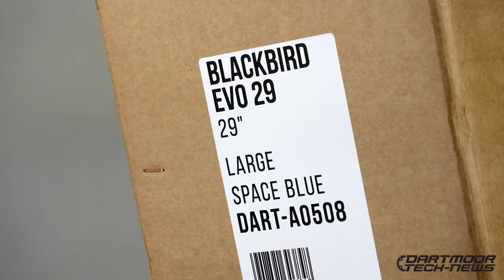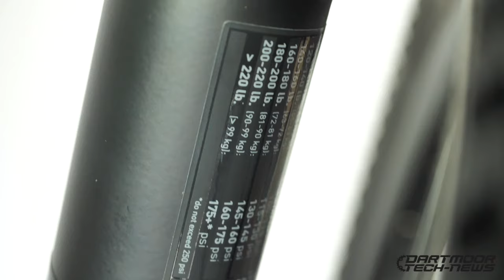How to: Assembling Enduro/Trail/Funbike Complete Bike